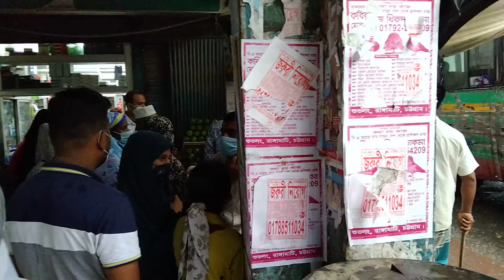পিজি হসপিটাল বৃষ্টি ভেজা ঢাকা বাংলাদেশ || DHAKA BANGLADESH||Bangladeshi VLOGGER RINA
পিজি হসপিটাল বৃষ্টি ভেজা ঢাকা বাংলাদেশ EDHAKA BANGLADESH Bangladeshi VLOGGER RINA